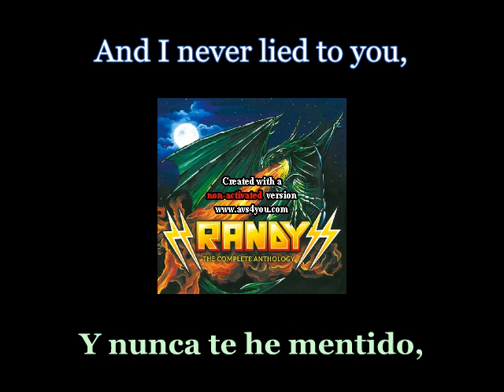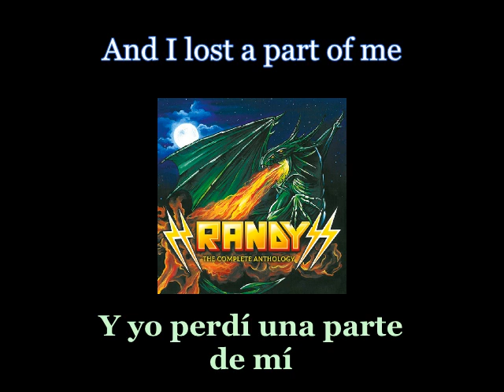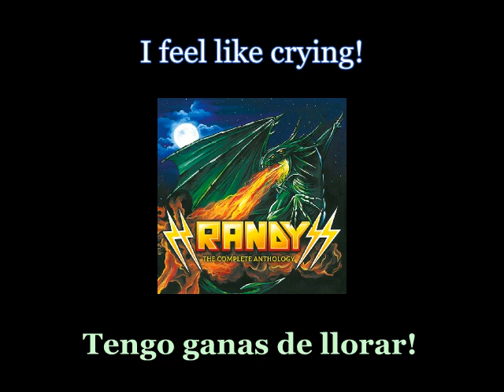Randy - Shadows Are Falling - 01 - Lyrics / Subtitulos en español (Nwobhm) Traducida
Artist: Randy
Track: Shadows Are Falling
Compilation: The Complete Anthology
Year: 2019
Genre: Heavy Metal
Country: Denmark